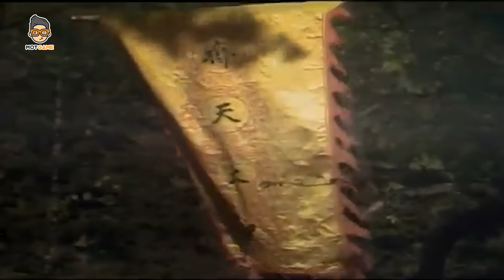BLACK MYTH: WUKONG - Phân Tích Cốt Truyện - Chương 5 | Mọt Game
BLACK MYTH: WUKONG - Phân Tích Cốt Truyện - Chương 5 | Mọt Game#motgame

✌️Hola hola, bọn mình là Mọt Game. Là nơi mà tụi mình chia sẻ những suy nghĩ về các trò chơi do bản thân tự trải nghiệm hoặc tham khảo từ các nguồn có chủ đề tương tự trên toàn cõi internet. Khung giờ phát sóng của Mọt vào lúc 19h30 thứ 3, thứ 5, thứ 7, chủ nhật hàng tuần
✌️Nếu là một người yêu thích các video về cốt truyện game, phân tích game, thì còn chần chờ gì mà không nhanh tay đăng ký 🔔để ủng hộ cho tụi tớ ra video đều đặn cho các bạn thưởng thức hen.